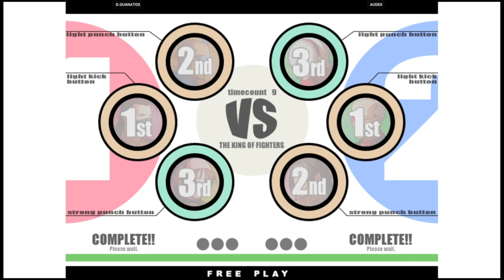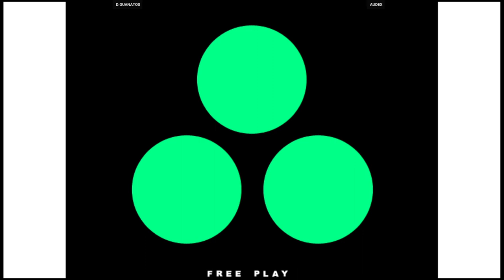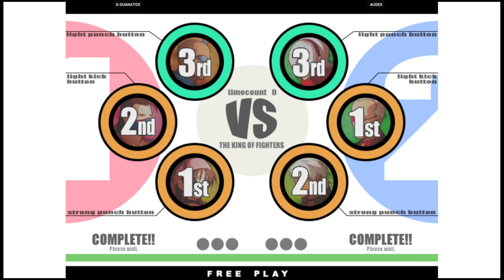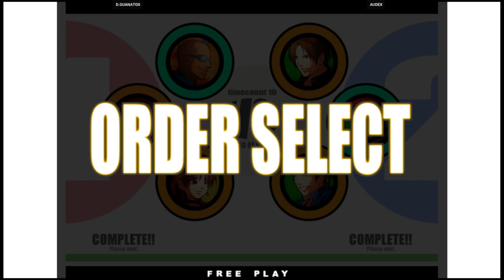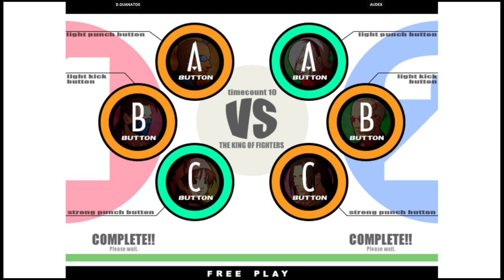KOF XI - D.GUANATOS VS AUDEX | 🇺🇸🇲🇽 Fightcade2